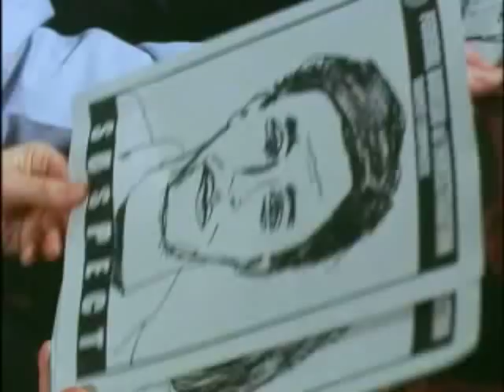Stolen Heart Trailer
Stolen Heart
Writer/Director:  Terry OBrien

Synopsis:  Joey (Lisa Ryder) targets the teenage daughter of self-help guru Robert Buchanan (Randy Hughson) for kidnapping, and the caper becomes a comedy of errors as she dupes her accomplices and crosses the border to escape a quirky FBI Agent (Gary Farmer).  After Joey locks herself in a secluded farmhouse with the young victim, an unexpected relationship develops.

Stolen Heart leaps from a high-paced action comedy to a deeply human exploration of possession, revenge, and unexpected love.
Best Canadian Feature Film - Victoria Independent Film Festival